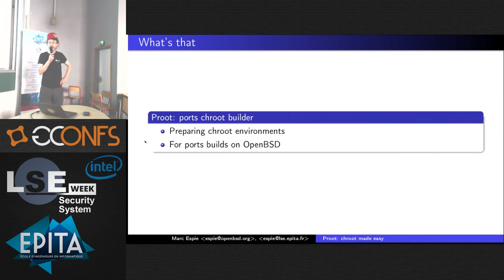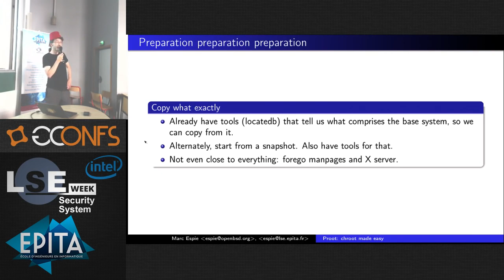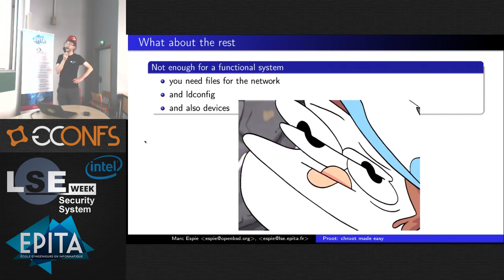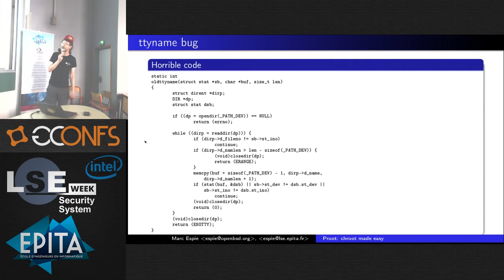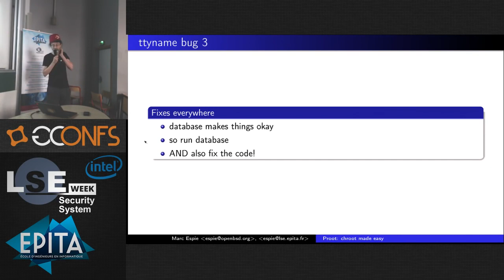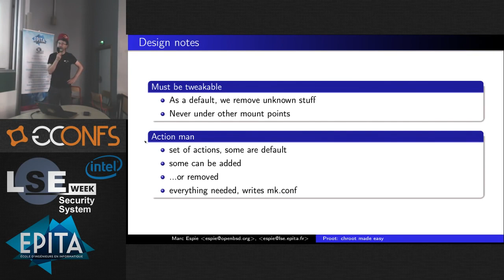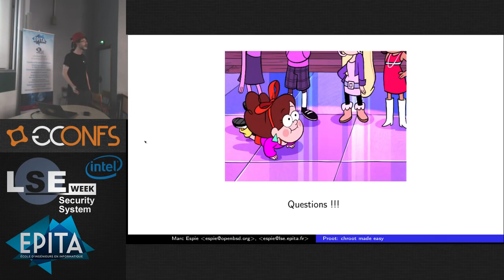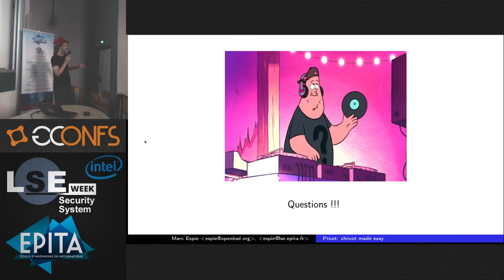proot, simplifying ports builds on OpenBSD - Marc Espie - LSE Week 2016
doing manual chroot builds of packages is a nice joke. It requires a lot of skills, and is error-prone.
proot was designed to help simplify that process. As usual, going from a personal idiosyncratic framework to a production ready tool was an interesting experience. It is a balancing act between being as simple as possible (and damn-fool proof) and still rich enough to cater for most situations.